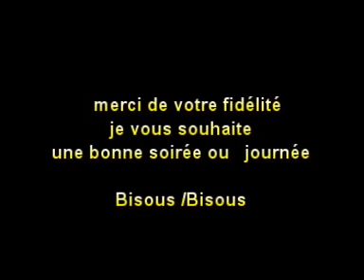23 mai , on bosse dans le rond.mpg